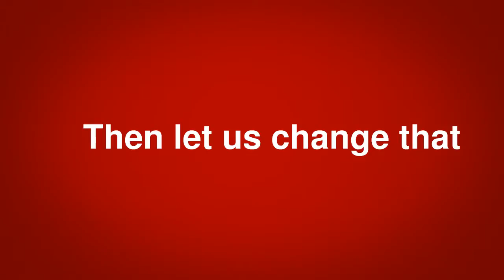Rethink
This videojac.com modern and professional video template is perfect for promoting your service, business or website. This tasteful video template will give you that perfect piece of marketing video to bring in new clients or customers. Customize it as little or as much as you want and make it unique to you by placing your own text, images, audio and video in the ad. Such as your URL, logo, Number, Name, etc.